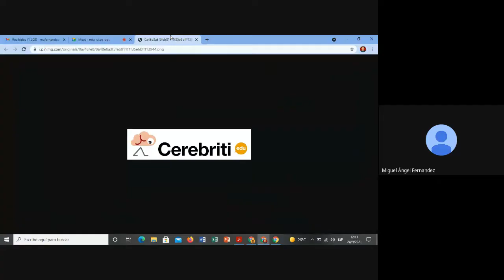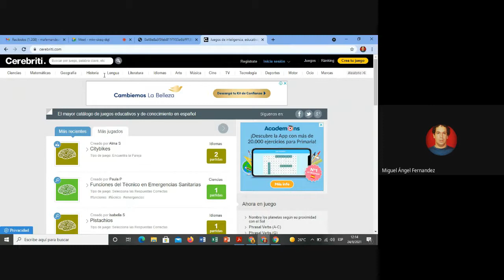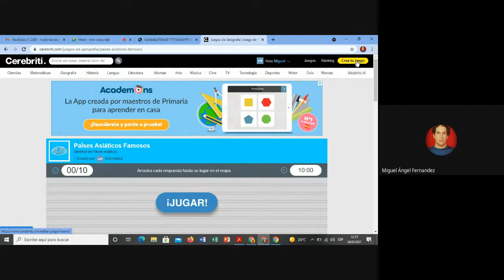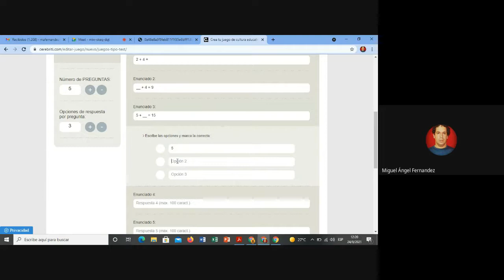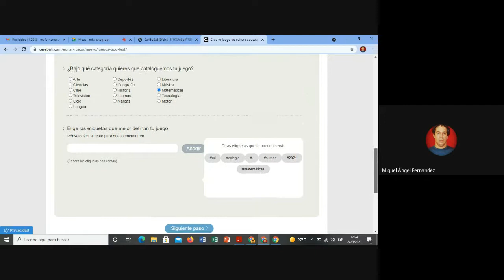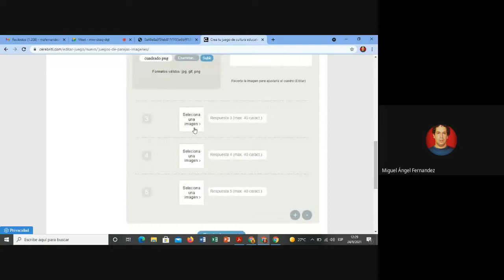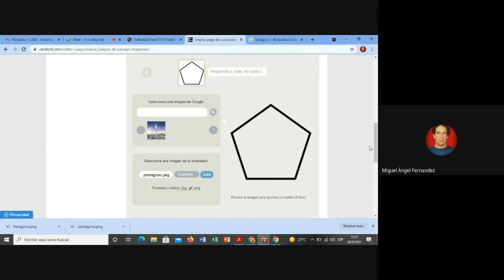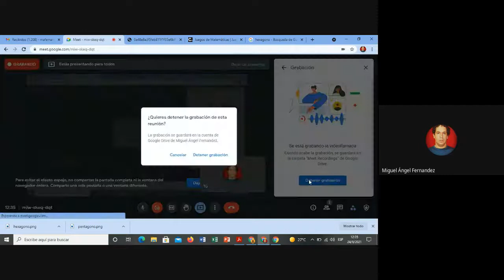Curso a Distancia Herramientas Digitales Para Dinamizar e Interactuar - Cerebriti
Un manual para las clases mediadas por las plataformas como: Google meet, Classroom, Kahoot, Genially, Quizizz y Jamboard.

Video tutorial Nº 10 - Cerebriti